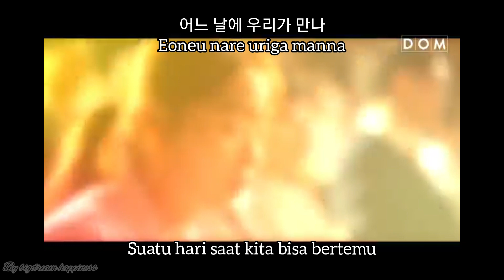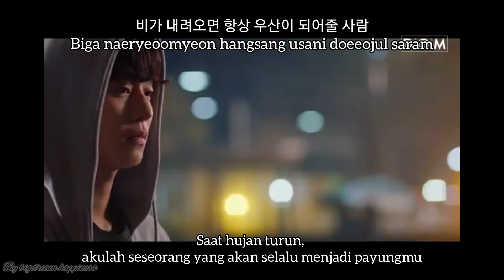OST Romantic Dr. Teacher Kim 2 Part. 2 | GUMMY - Your Day (너의 하루는 좀 어때) [HAN,ROM,ID]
Credit:
~ To the owner song
~ Translate by
~ edited and adjusted by Big dream Happiness (@indrianiyaaaa)

Information
Title : Your Day (너의 하루는 좀 어때)
Artist : 거미 (GUMMY)
Drama :  Romantic Doctor, Teacher Kim 2 [낭만닥터 김사부2]
Runtime : Every Monday and Tuesday
Stasiun Channel : SBS

Request? Silahkan berkomentar ..
Khamsahamnidaaaa :D